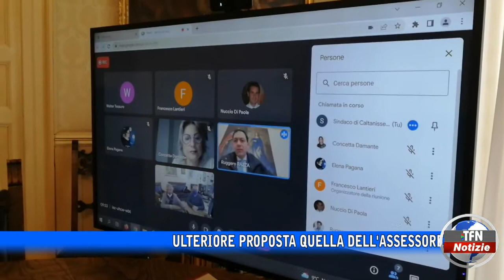Caltanissetta - Policlinico diffuso vira verso la fondazione